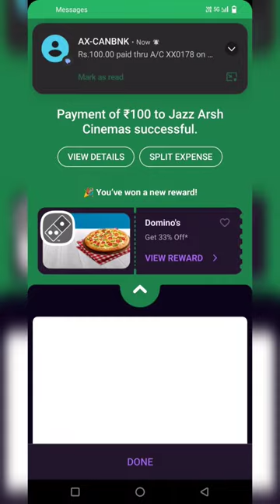🥳😻Leo Movie At Madurai Jazz Arsh Cinema🤩💥usilampatti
Welcome Back To Foodie Abi🥳

Keep Supporting us our YouTube channel& Instagram Page Makkalyy🤞😻

Low price All Promotion Available DM

Usilampatti 1st Food vlogger YouTuber Proud To Mee😇

💥🤞Waiting My YouTube Achievement🤩🧿

🔰🤙அதிகமா சாப்பிடணுன்ற ஆசை எனக்கில்லை அளவா சாப்பிட்டாலும் ஆசைப்பட்டதை சாப்பிடணும் அம்புட்டுதான்❤️💯